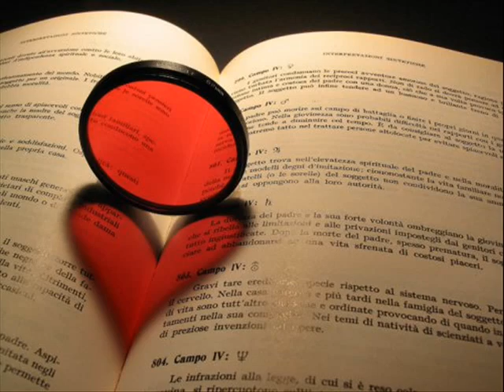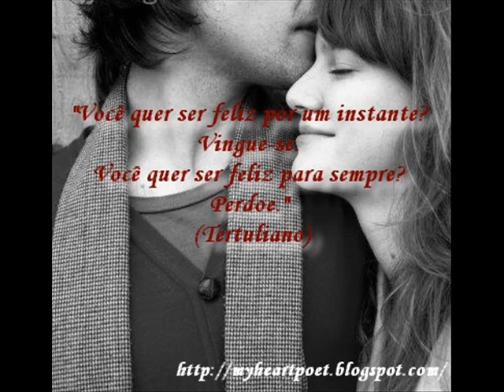Your Song - romantismo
video de literatura.